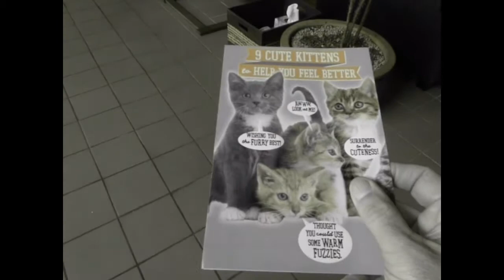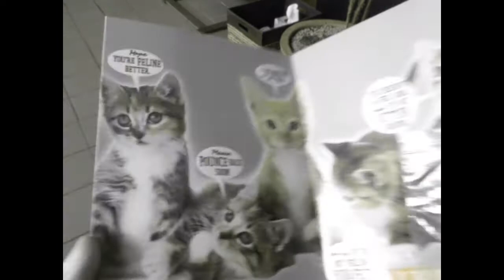BriHighOnTheIon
Video is a short documentary about "daytrippers" -- a subculture of people that take LSD and then ride the local transit all day long.  This particular daytripper goes for a trip on the LRT system called the ION.

Daytrippers can usually be recognized by: they are usually alone; they wear sunglasses and headphones so as to not be bothered; they sit in a window seat facing the forward direction of the train.  If you encounter a daytripper it is best to simply leave them to themselves.  Most are considered harmless.